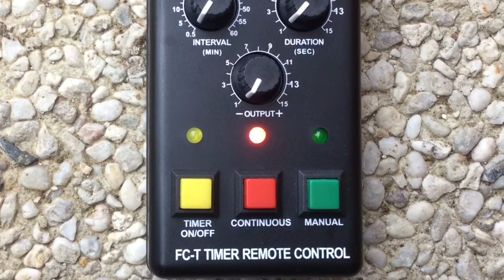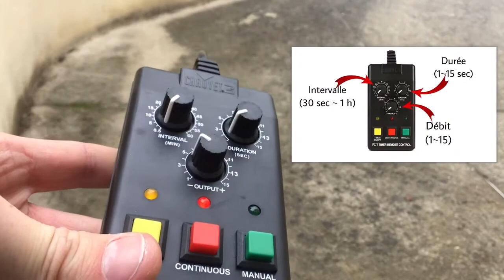[SONO] #9 Mise à l’épreuve de ma machine à fumée (HURRICANE H1400 : CHAUVET)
Salut tout le monde c'est YouLight's aujourd'hui on se retrouve pour une nouvelle vidéo, et aujourd’hui c’est une vidéo présentant les fonctionnalités de la machine à fumée Chauvet DJ HURRICANE H1400

   Cette machine à fumée de chez SonoVente coûte actuellement 149 €. Elle a plusieurs modes, mode timer pour la mettre en automatique, mode continious pour que dès que la machine est chaude elle envoie de la fumée et un mode manuel pour envoyer de la fumée à notre guise. La télécommande est fournie.
Elle a un excellent débit de fumée.

J'espère que cette vidéo vous plaira si c'est le cas n'hésitez pas à vous abonnez, à liker, à la partager à vos potes et surtout à la commenter si vous avez des questions.
Moi je vous dis à la prochaine pour une nouvelle vidéo, ciao ciao 👋

Trick or Treat Door Music - Little Spooky Halloween Mix